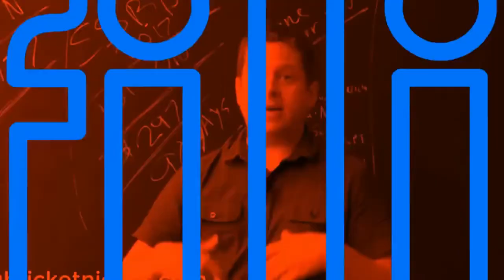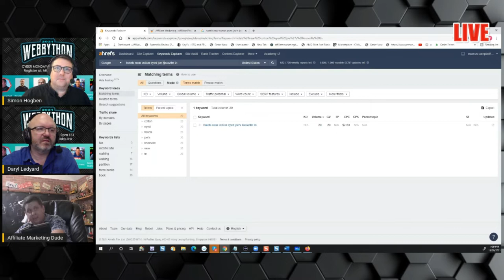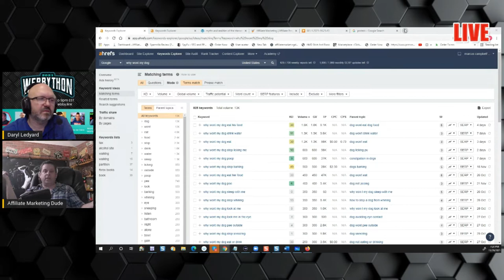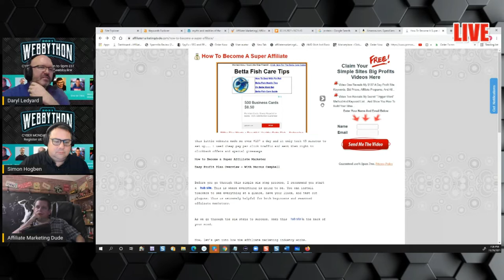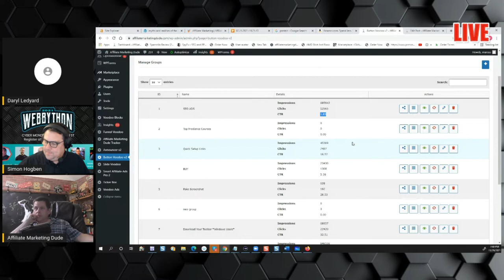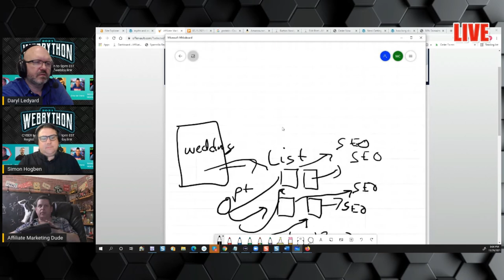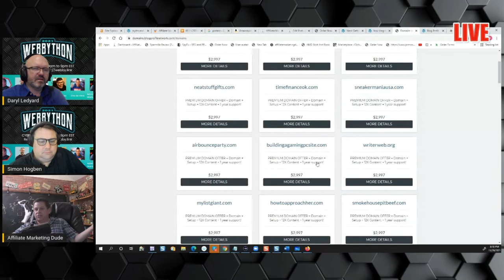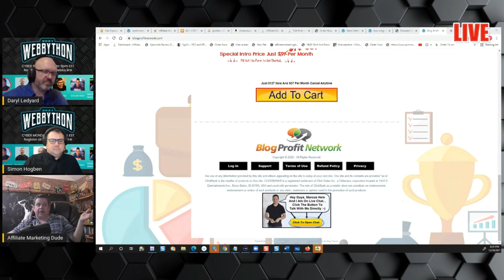The Affiliate Marketing Dude (Marcus) Shares Affiliate Marketing Knowledge At Webbython 2021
Marcus Campbell, widely known on YouTube as the Affiliate Marketing Dude, assists people in establishing a solid financial foundation by focusing on REAL data points.

According to what he teaches, you can achieve significant success in affiliate marketing by allowing genuine data guide your decisions. He uses technologies like Ahrefs to help him decide which markets to target.

Marcus was the final speaker and headliner of the Webbython event on Cyber Monday.